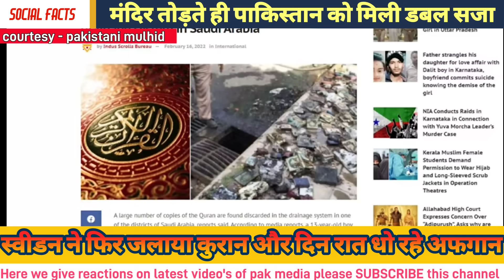Sweden me ek baar fir Quran jala diya pak ko mandir todne ki mili sazaa.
hello friend's welcome to our official channel social facts yt here we give reaction's on latest video's of pakistan media.

Description : in this video pakistan media had a discussion on India's relations with pakistan & other neighborhood countries.

NOTE : ALL CREDIT GOES TO OWNER Disclaimer : All the video's, song's, images, and graphics used in the video belong to their respective ownesr and I or this channel doesn't claim any Right over them.